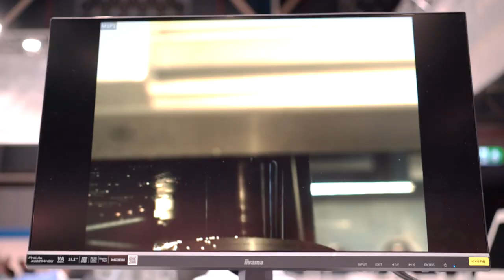E&A 23 Wie wint de Marketing Communicatie Cup?